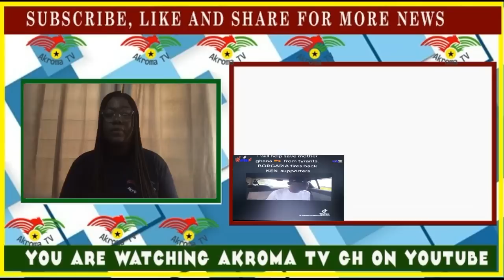Dr Bawumia is clearly the best man! Ken Agyapong openly confesses ahead of elections as he…